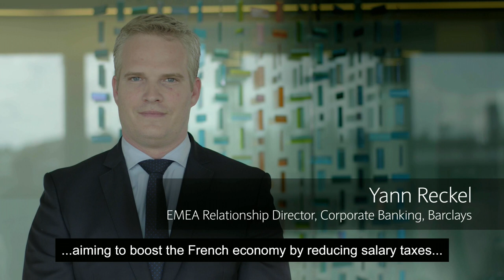Helping French business reduce unemployment | Barclays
Yann has worked very closely with Manpower Group & the French Government on an ambitious ‘Receivables Discounting Facility’ that helps support employment in France.

Following a new French law, launched in 2013, (called CICE) which is a tax credit that aims to support employment and boost the French economy. Manpower is a key player in the French labour landscape and therefore is able to have a significant impact in this area.

In France, a new tax credit for competitiveness and employment (CICE) came into force in 2013, reducing salary taxes paid by corporates. Barclays and the Trade Finance team in Paris created a bespoke Tax Receivables Financing solution for Manpower, aiming to discount rebates which therefore means that workers are much better-off. Manpower has since entered into two agreements with Barclays, for more than €200 to date. This enabled Manpower to accelerate their development plans in France, and by doing so, to invest in employment opportunities and to improve their competitiveness.